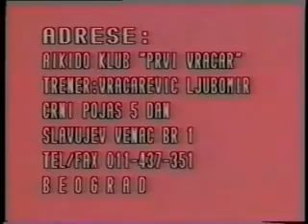Архивное видео. Любомир Врачаревич. Видео с тренировки. Реальное айкидо.